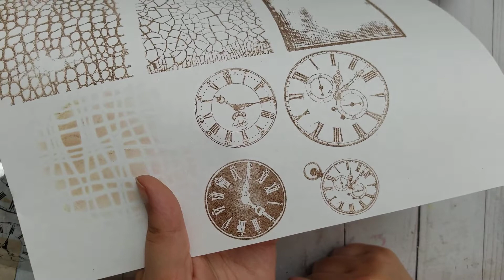Ali Express Haul. New Finds.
Deer Die

Trees Die

Gear Stencil

Light I use for my vieos

Ideas on how to use everything you haul from Michael's, Joanns, Tuesday Morning, ali Express, Dollar Tree, Amazon and even Costco 😁 5 Minute crafts mostly.